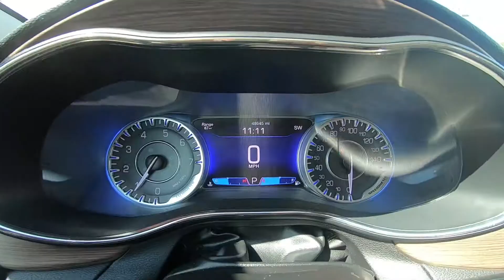2015 Chrysler 200 C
Take An Inside Out Tour Of Our Pre-Owned 2015 Chrysler 200 C
 / ST#565188